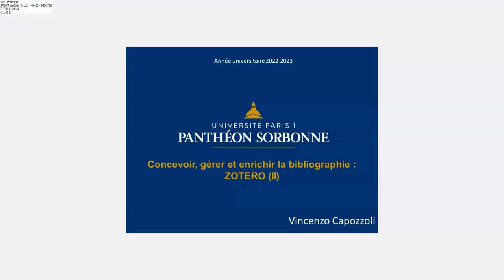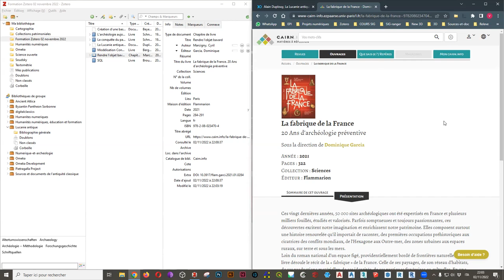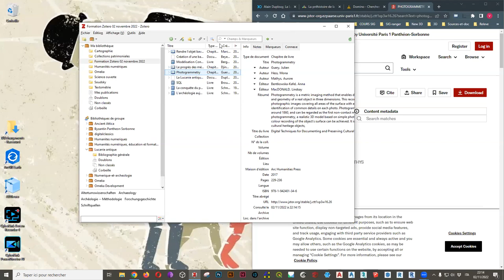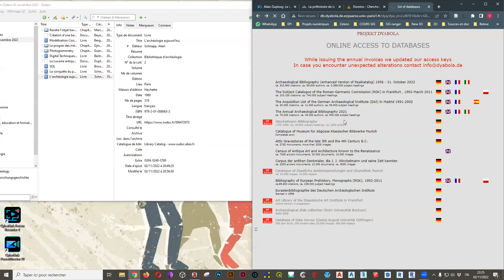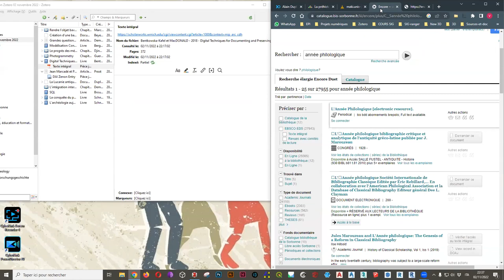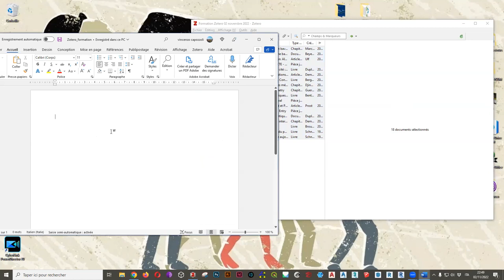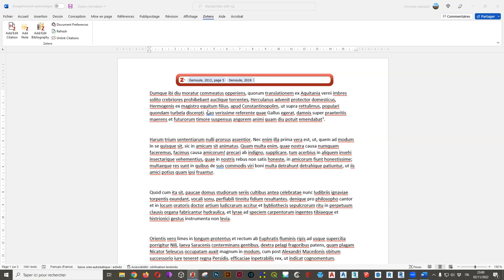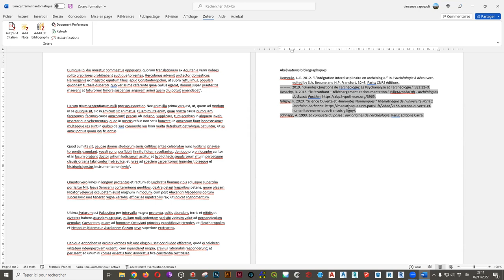Concevoir, gérer et enrichir la bibliographie : ZOTERO (II)